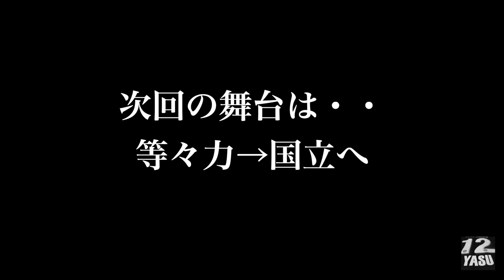2024.1.2 第102回高校サッカー②【試合後】神村学園(白色) 鹿児島県 vs 神戸弘陵学園(赤色)兵庫県